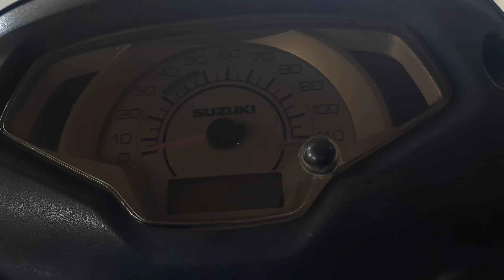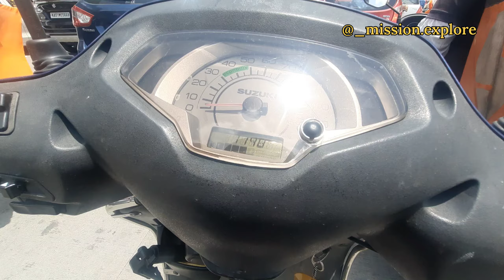Aug 15th - A Day out in Bengaluru